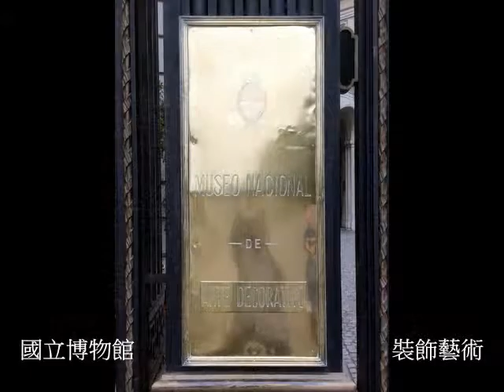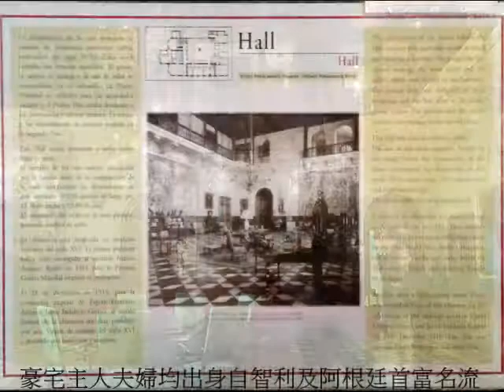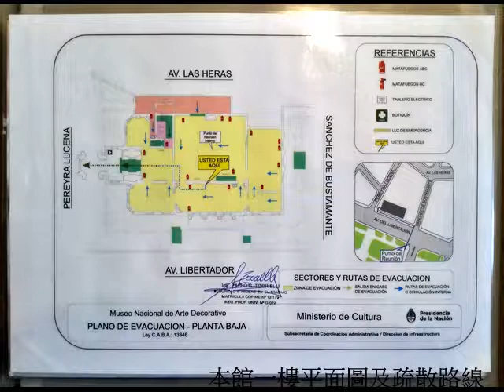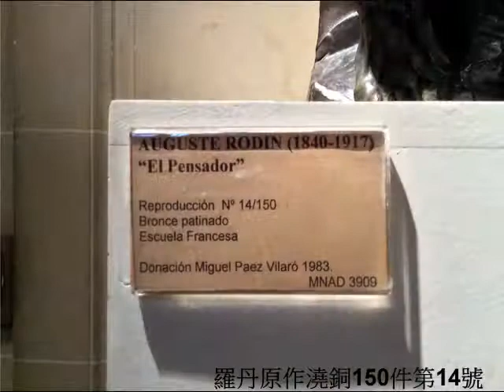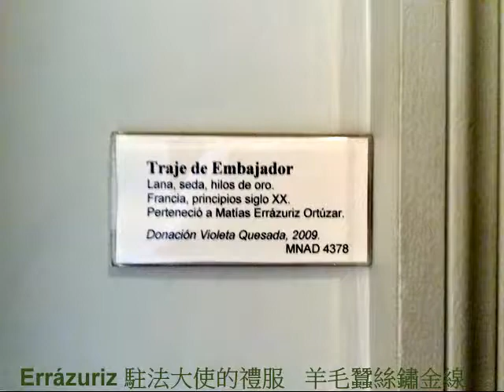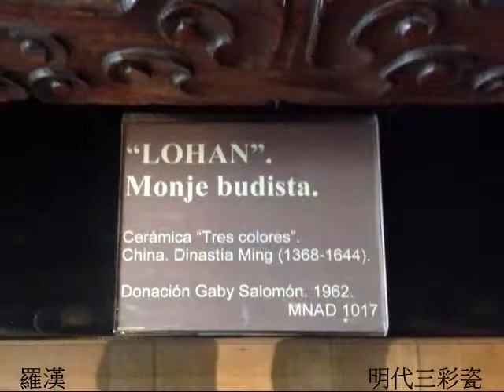裝飾博物館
阿根廷首都有一座國立裝飾博物館，本身即為歐式宮殿，是百年前貴族Errázuriz私人住宅，渠派駐法國大使10年間大肆收購歐陸藝術品，不乏當代名藝術家珍品，歸國退休後將豪宅及所有收藏賣給阿國政府，即今日的高檔博物館...